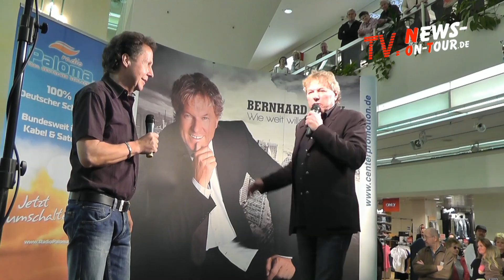Bernhard Brink | Wie weit willst du gehn | SMALL-Talk | 21.03.2012 | EKZ Gummersbach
Bernhard Brink - Live @EKZ "Bergischer Hof" anläßlich seiner CD-Promotion "Wie weit willst du gehn"

Am Mittwoch den 21. März 2012 gastierte der Schlagertitan um 15.00 Uhr in der Mall des EKZ Bergischen Hof in Gummersbach.
Bernhard Brink feiert in Kürze seinen 60. Geburtstag, sowie seine 40-jähriges Bühnenjubiläum.

Wenn das kein Grund zum Feiern ist, dachte sich die Einkaufsgemeinschaft Bergischer Hof und holte den Schlagersänger zur Vorstellung des neuen Geburtstagsalbums nach Gummersbach.

Nach einigen Live vorgetragenen Titel stand der Sänger sein sehr zahlreich erschienen Fans für Autogramme zur Verfügung. Das neue Album "Wie weit willst Du gehen", gab es an diesem Tag zum Sonderpreis von 15,00€ anstatt 18,99€.

"Bernhard Brink ist offiziell ernannter Botschafter für die Deutsche José Carreras Leukämie-Stiftung.Im Bereich des Schlagers fand Brink im Laufe der 1990er-Jahre als Fernsehmoderator eine Nische; er moderierte Fernsehsendungen wie Das Deutsche Schlager-Magazin oder Schlager des Jahres und gewann hier wieder an Popularität, die er verstärkt auch für eigene Platten nutzen konnte. Seit Anfang der 1990er Jahre ist er auch als Sänger wieder erfolgreich."

NEWS-Oberberg war vor Ort und hat sich das bunte Treiben angesehen. Dabei sind zwei Videoclips:  Wie weit willst du gehn (SONG LIVE!),(SMALL-Talk) und einige tolle Fotos entstanden.

Viel Spaß beim durchstöbern des Medien-Materials.

Das Bernhard Brink Geburtstagsalbum:
"Wie weit willst du gehn"
hat insgesamt 14 Titel:

01. Wie Weit Willst Du Gehn
02. Ich Bin Nicht So Stark
03. Gefallene Engel
04. Deine Träume
05. Dich Hat Der Himmel Geschickt
06. Ich Kann Es Nicht Fassen
07. Mein Herz Schlägt Nach Süden
08. Kein Anderes Wort Für Immer
09. Noch Immer Nicht Ganz Drüber Weg
10. Manchmal Muss Man Eben So Tun
11. Immer Immer Wieder
12. Anker
13. Nur Dieser Blöde Rauch
14. Es Geht Auch Anders

Kamera: ´Der Sasse´ aka Christian Sasse